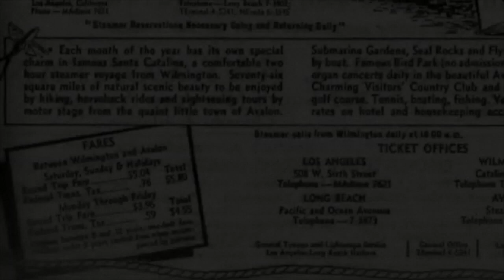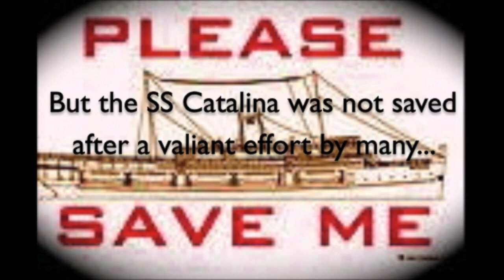SS CATALINA SAILS TO AVALON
Sailing to Catalina Island on board the SS CATALINA and SS AVALON.